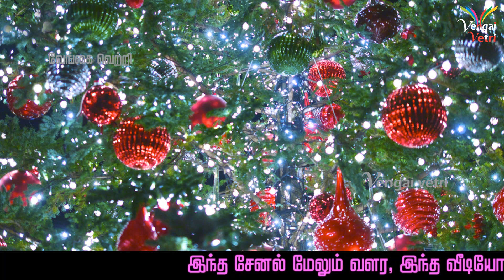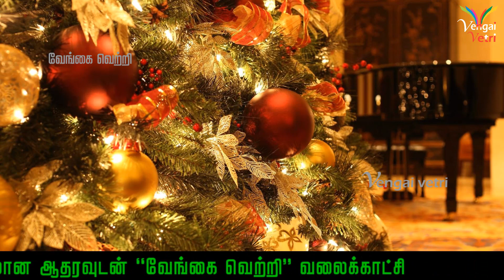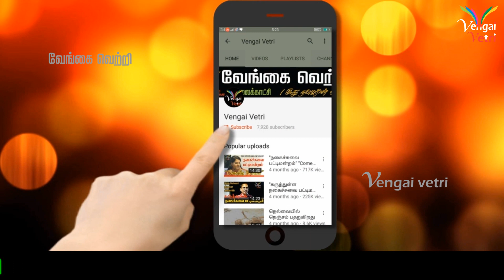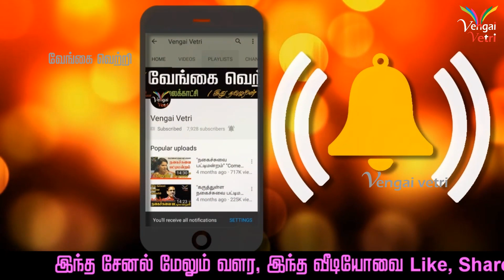Merry Christmas 2018 | மேரி கிறிஸ்துமஸ் 2018 | क्रिसमस की बधाई | ക്രിസ്മസ് അനുമോദനങ്ങള്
క్రిస్మస్అ భినందనలు
ಕ್ರಿಸ್ಮಸ್ಅ ಭಿನಂದನೆಗಳು
Noël Félicitations
Natale Congratulazioni
рождество Поздравляю
Christmas Congratulations
கிறிஸ்துமஸ் 2018
Christmas Greetings
Happy Newyear 2018
Merry christmas
jingle bells whatsapp status
jingle bells instrumental whatsapp status
Santa claus whatsapp status
Christmas song
christmascarol song
Merry christmas special song
Merry christmas video
merry christmas special whatsapp status
merry christmas trending video
merry christmas new whatsapp status
Happy christmas whatsapp status
Happy Christmas special song
Christmas greetings
Chritmas greeting card
New christmas wishes 2018
happy new year 2018 whatsapp video
new year wishes in tamil
New year wishes in english
Jingle bells song instrumental
Jingle bells song bgm
Jingle bells
Christmas viral video
We Wish You a Merry Christmas : Lyrics

Corporate Greetings
Whatsapp status video
30 second whatsapp
status whatsapp video
whatsapp status whatsapp
30 second status
30 sec status video
video 30 second sad status video
whatsapp status hindi whatsapp
love love video staus
30 second love video
30 second sad video
30 second love video
30 sec video story
whatsapp videos whatsapp status videos